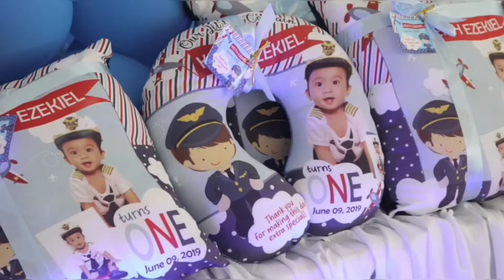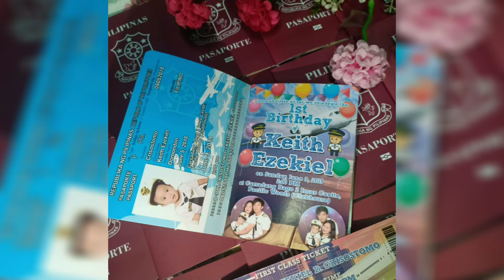Keith Ezekiel 1st Flight ✈️👨‍✈️| Keith Ezekiel ONEderful Day